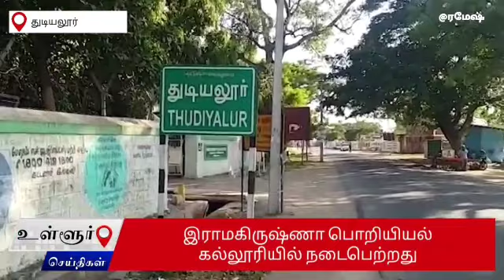ராமகிருஷ்ணா பொறியியல் கல்லூரி முன்னாள் மாணவர்கள் சந்திப்பு நிகழ்ச்சி